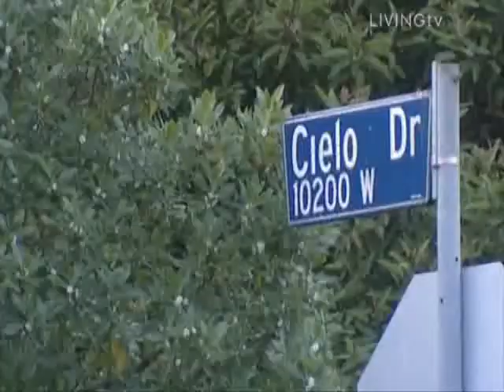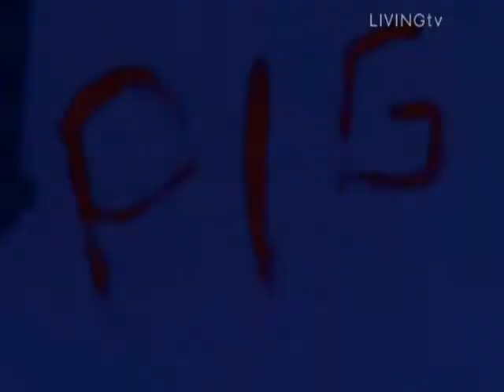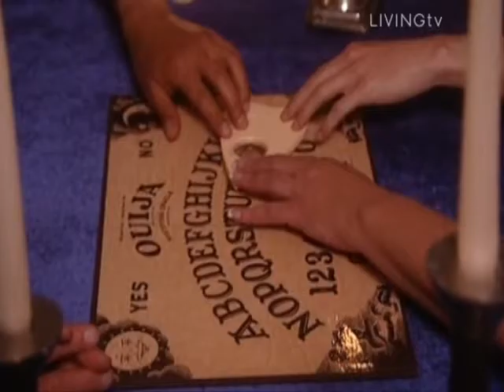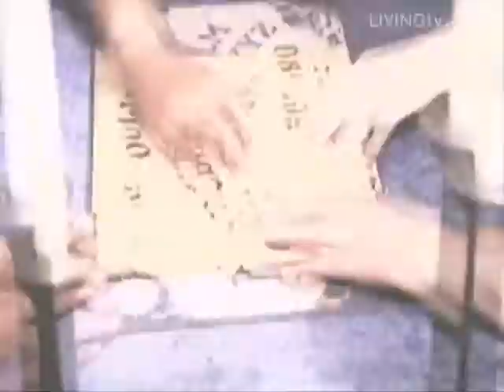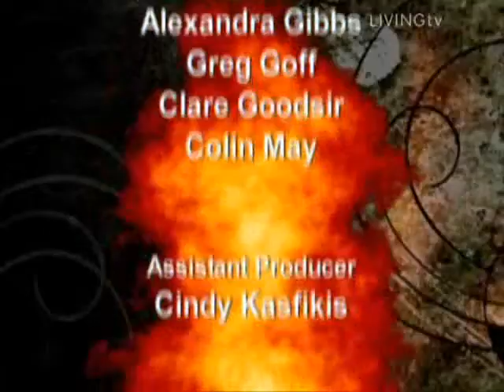666 Searching for Satan (5 - 5)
2006 TV Documentary